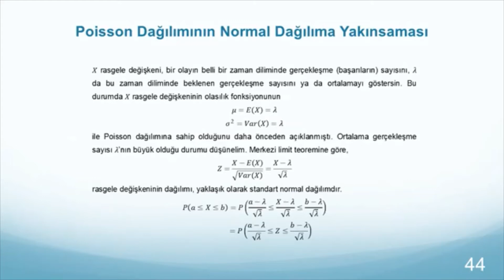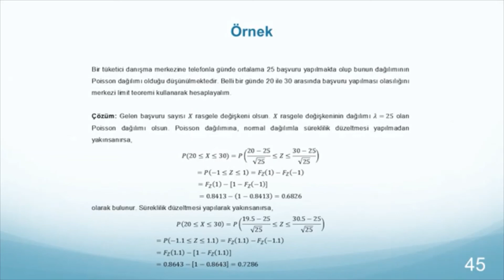Poisson dağılımının Gauss - normal dağılıma yakınsaması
Doç.Dr.Levent Özbek
Ankara Ünv. Fen Fak.